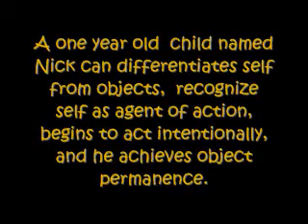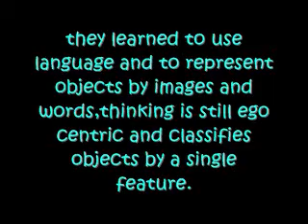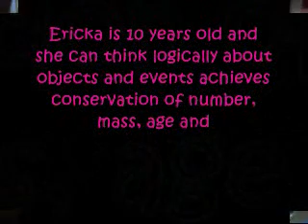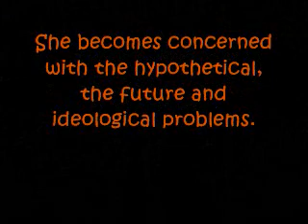Theories of Development.wmv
Theories of Development

Project in Psychology 1

by: Julie Ann Ramirez and Lyra Delos Santos
      Prof. Montalbo